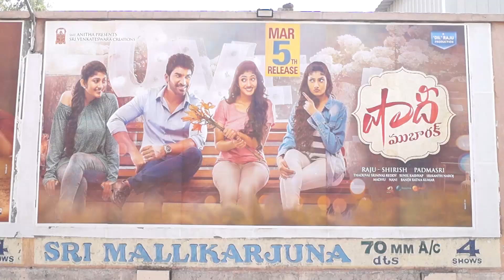Mogali Rekulu Sagar Genuine Words About Dil Raju || Shaadi Mubarak Public Talk || NSE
Watch Here MogaliRekuluSagar Genuine Words About